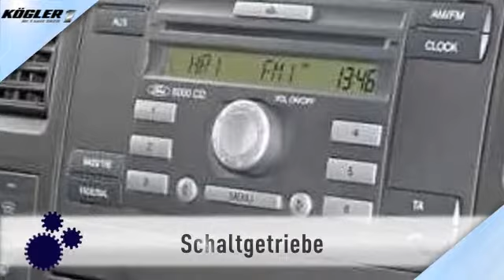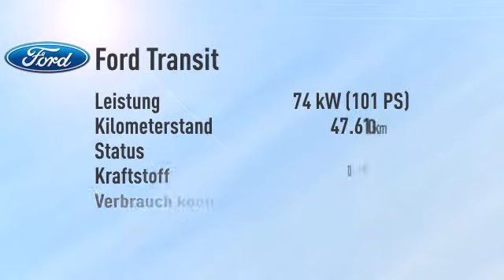Ford Transit Transit Hochkasten 300 M Trend/Express-Line